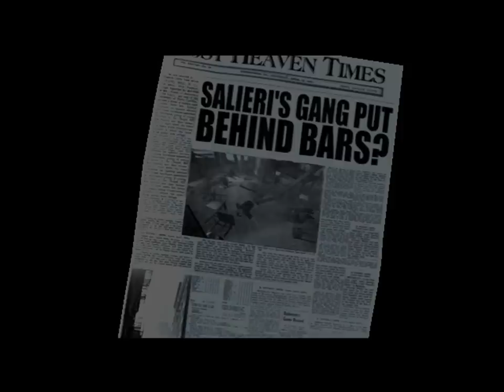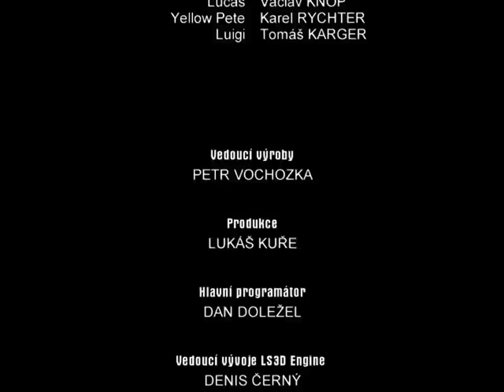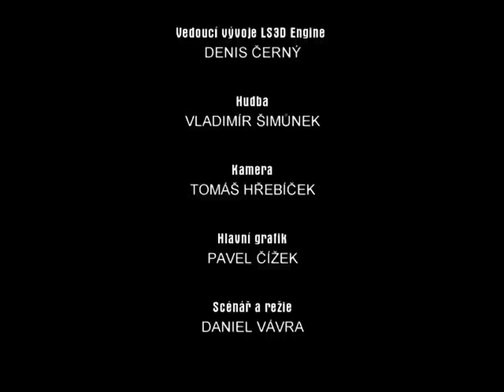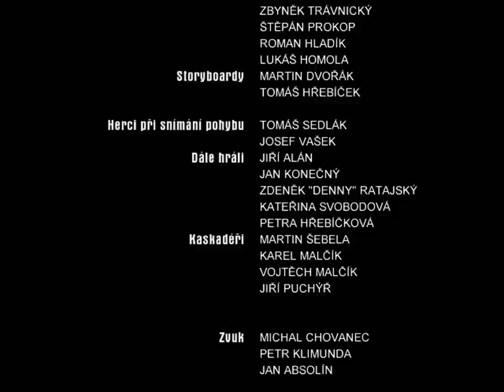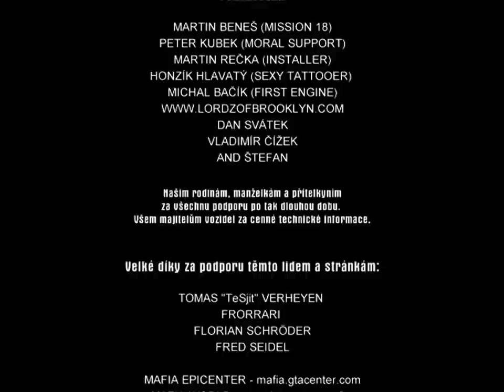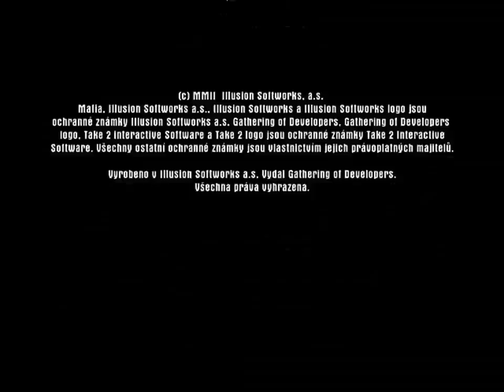Mafia Game Film CZ 5 hodin p22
Its probably 10 years old creation, it was a must have :)
Sometimes, its audio desynchronised.
This would deserve a remake... To make a full playthrought
I might make an audio dub.